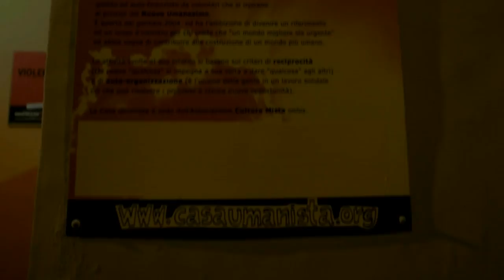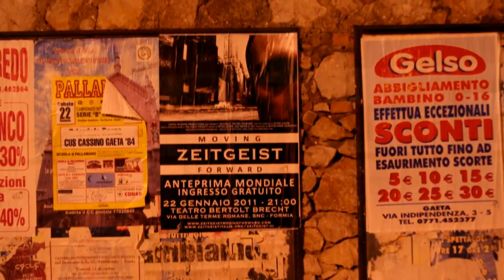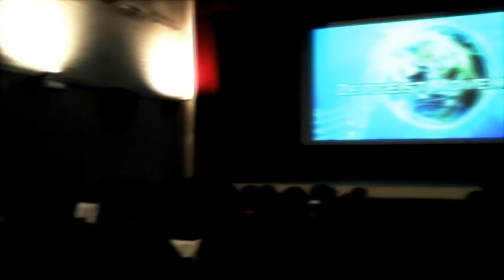Anteprima Zeitgeist: Moving Forward in Italia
Un bellissimo viaggio in alcune delle città italiane che hanno partecipato al più grande evento della storia del cinema indipendente, l'anteprima del film Zeitgeist: Moving Forward il 15 gennaio 2011: 340 teatri, 30 lingue, 60 paesi, 295 città, più di 50 mila persone, tutto organizzato da volontari.

Montaggio: Sergey
Musica: Lili Haydn - I've seen all good people (used with permission)